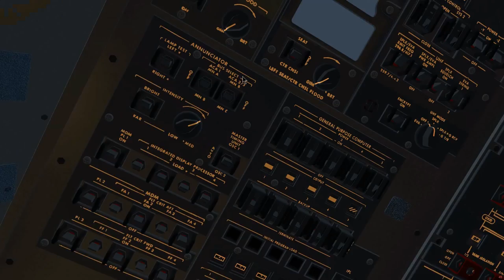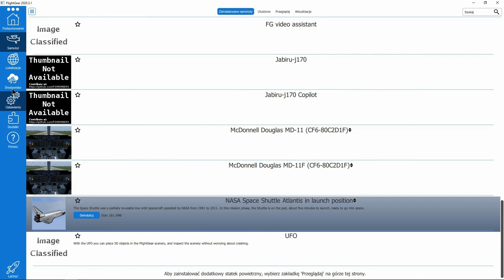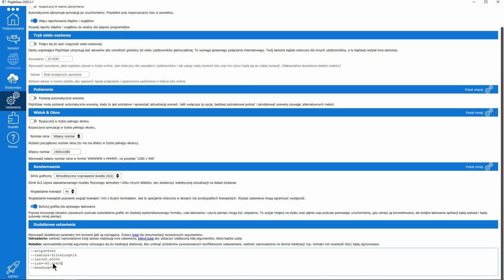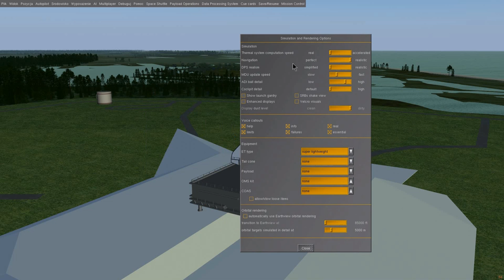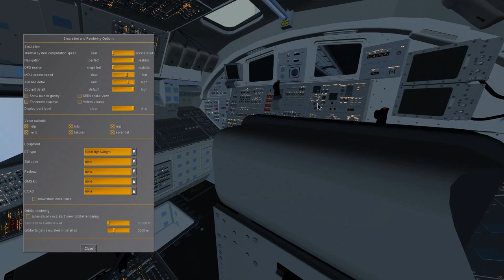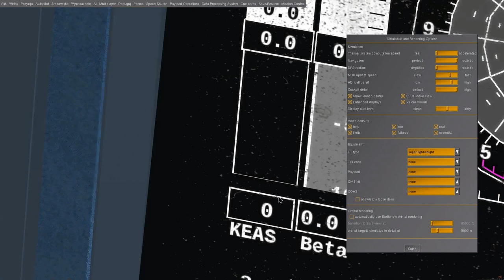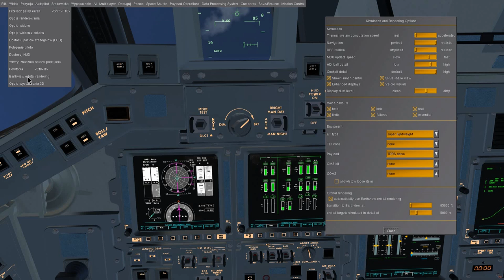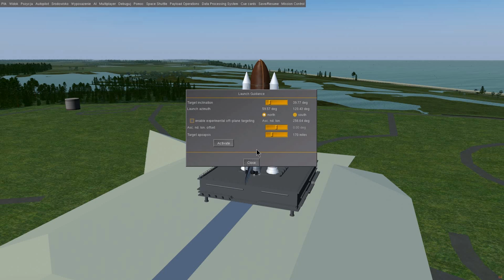FlightGear 2020 (33) | Space Shuttle/Wahadłowiec Kosmiczny #1 - Konfiguracja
Rozpoczynamy przygodę z lotami na orbitę. Na początek konfigurujemy sobie nasz wahadłowiec we FlightGear Flight Simulator.